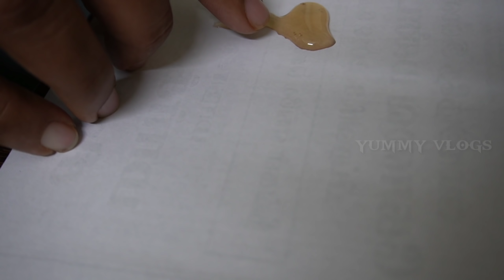இந்த வீடியோ போதும் | Marketல் விற்கும் தேனின் உண்மை இதுதான் | forest honey harvesting |yummy vlogs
வழுக்கை தலையில் முடி வளர

Natures Shadow
16/33A,
Gandhi Nagar,
Barathi street,
Saligramam.
Chennai 93.

Opp Shree Sai homes

Backside Ambica Empire

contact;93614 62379